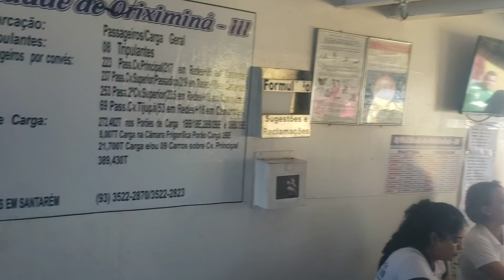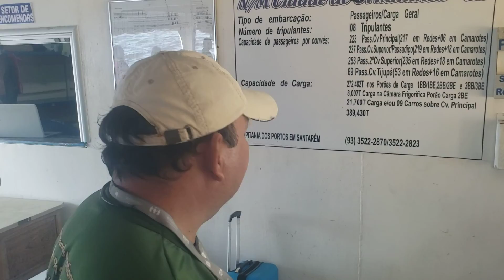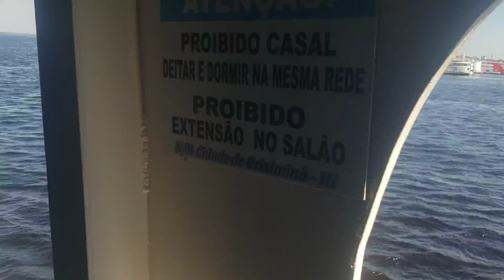PURPOSE: Passport Ready (Amazon Brazil) - Get Out | DIA Dreams in ACTION